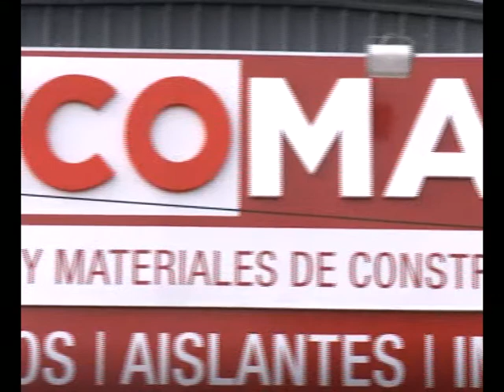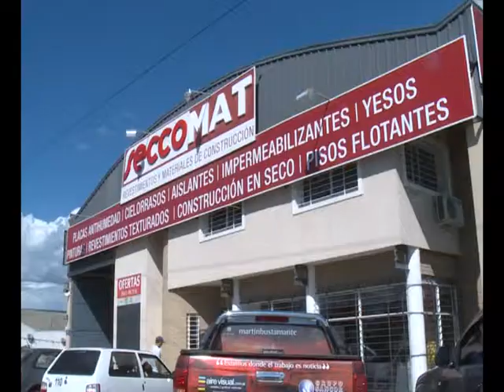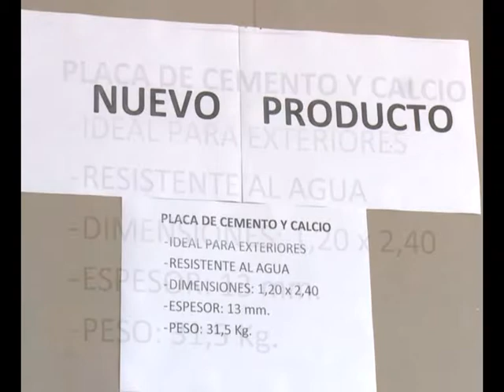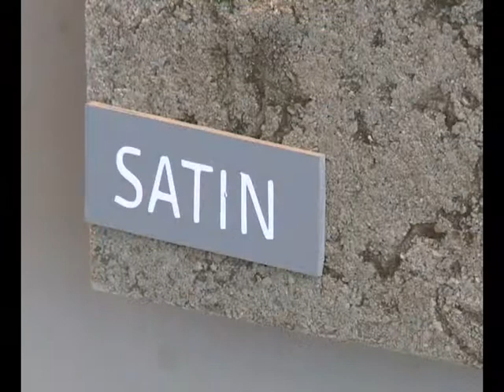1575 12 SECCOMAT ANDRES ZALAZAR